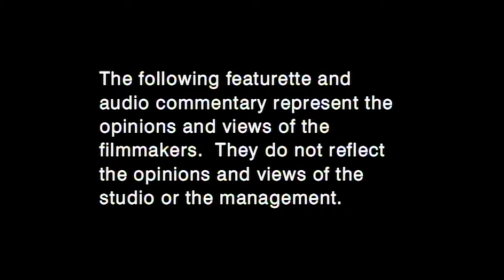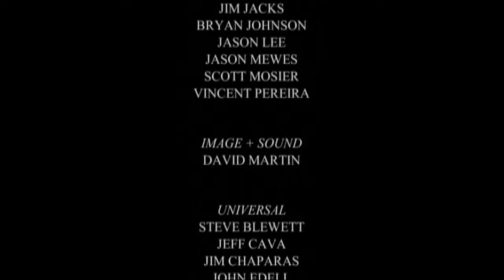MallRats - View Askew's Look Back At Mallrats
non of this is mine please dont bully me youtube :(